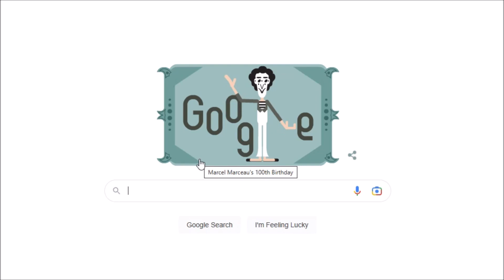Marcel Marceau Mime artist and French Actor of Bip the Clown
Marcel Marceau Mime artist and French Actor of Bip the Clown Marcel Marceau's 100th Birthday Marcel Marceau Google Doodle Video on Biography of who was a master of silence.
Who was Marcel Marceau?
Marcel Marceau Google is showing an animated Doodle in some countries on March 22, 2023, to celebrate French actor and world-famous mime artist Marcel Marceau. The actor , who was a master of silence and known for his character "Bip the Clown". Marcel Mangel was born on 22 March 1923 in Strasbourg, France.

Marcel Marceau